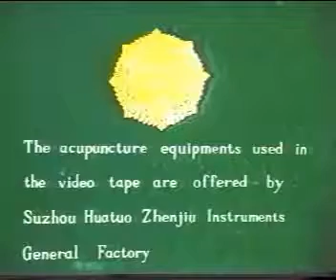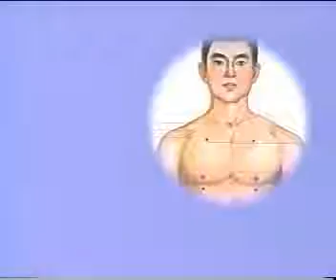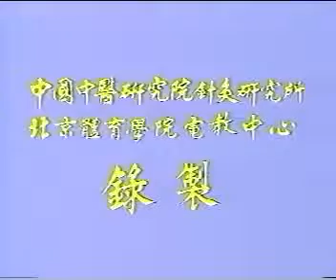Medicina Tradicional China 05 腧穴（三） POINTS İ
COLECCION DE 30 VIDEOS - CHINA ZHENJIUOLOGY.